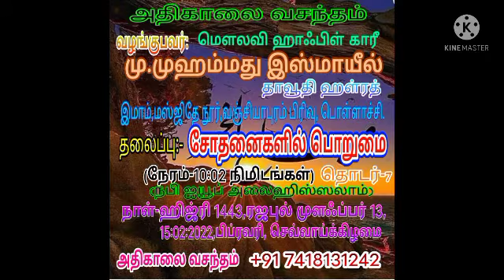சோதனைகளில் பொறுமை, தொடர்-7,நபி ஐயூப் அலைஹிஸ்ஸலாம்